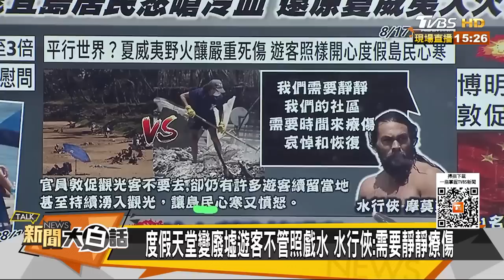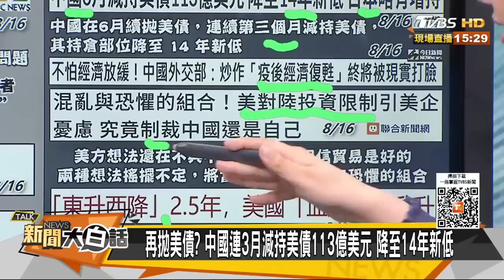【精選】夏威夷野火燒到拜登身上了 美債恐慌大拋葉倫血壓飆高？【金臨天下X新聞大白話】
主持人：翟翾
本集來賓：蔡正元、介文汲、呂禮詩